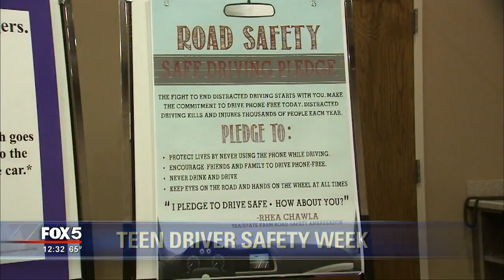Student hosts road safety rally for Teen Driver Safety Week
It's National Teen Driver Safety Week and one local student is doing her part to encourage other teenagers to drive safe.

Rhea Chawley is helping to host a road safety event this weekend, in Gainesville. The Flowery Branch High School student is also a Youth Service America and State Farm Road Safety Ambassador.

Her mother was involved in a bad wreck earlier this year, and while the seat belt and air bags saved her life, Rhea wants other to stop and think about the consequences of being distracted behind the wheel.

"Road safety is something that's really close to my heart. Earlier this year, my mom was hit by a distracted teenage driver. She didn't stop at the stop sign and she hit my mom's car, The impact made it spin in 360 degrees and it flipped over twice before it landed in a ditch. So I really want people to know the impact distracted driving has not only on yourself, but on other families as well," Rhea says.

Rhea is using a $500 grant as an ambassador to help host a Rally for Road Safety. The event is Saturday from 9am-3pm at Lanier Career Academy in Gainesville.

The free event is open to everyone and there will be distracted driving simulators, games and prizes.